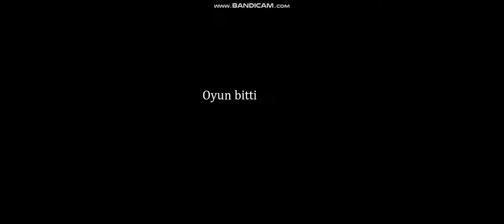plants vs zombies(plants vs zombies part 9)